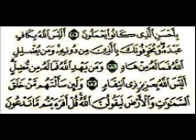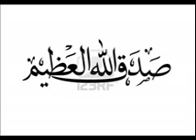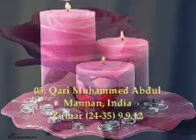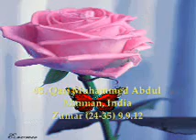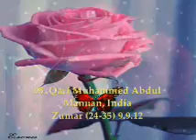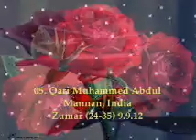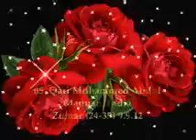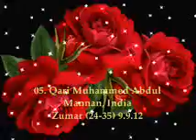05.Tilawat & Dars Zumar (24-35) Qari Muhammed Abdul Mannan, India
05.Tilawat & Dars Surah Zumar Ayat (24-35) by Qari Muhammed Abdul Mannan, at Masjid Saleheen, Chanchalguda, Hyderabad, India, on 9th September 2012, sunday After Zohar.